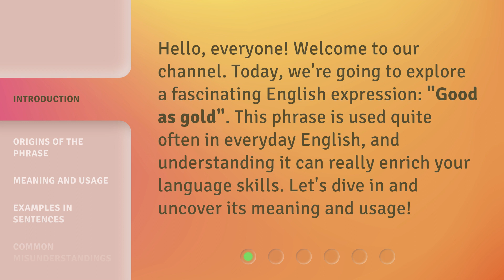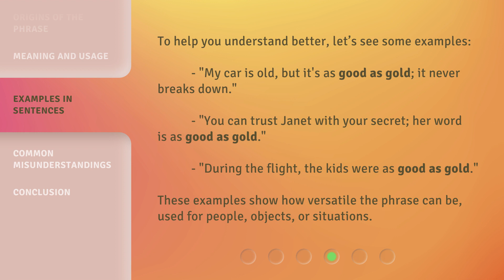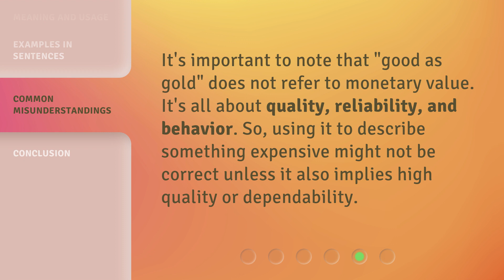Understanding the Phrase "Good as Gold"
Unlocking the Meaning of 'Good as Gold' • Discover the intriguing origins and true significance behind the popular phrase 'Good as Gold'. Join us as we delve into its rich history and unravel the hidden symbolism that makes it so universally relatable.

00:00 • Introduction - Understanding the Phrase "Good as Gold"
00:29 • Origins of the Phrase
00:57 • Meaning and Usage
01:24 • Examples in Sentences
01:51 • Common Misunderstandings